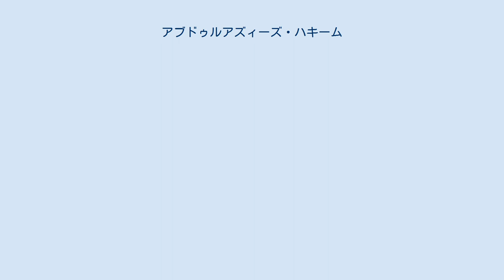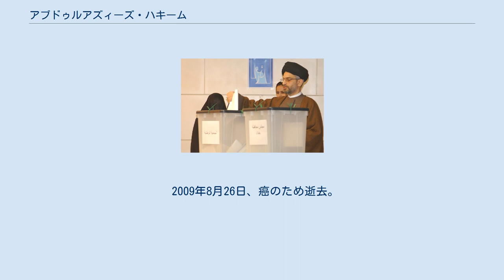アブドゥルアズィーズ・ハキーム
アブドゥルアズィーズ・ハキーム、2005年 アッ＝サイイド・アブドゥルアズィーズ・アル＝ハキーム（アラビア語: السيد عبد العزيز الحكيم‎ , 1953年? - 2009年8月26日）は、シーア派（十二イマーム派）に属するイラクの政治家。
 シーア派系政治組織イラク・イスラム革命最高評議会の指導者で、イラク人による暫定統治を担うイラク統治評議会の議員。
 ナジャフ生まれ。
預言者ムハンマドの子孫として尊敬を受けるサイイドの家系で、イラクのシーア派の高位法学者を代々輩出したハキーム家の出身。
父サイイド・ムフシン・ハキームは十二イマーム派の最高位法学者「マルジャエ・タクリード」を務めていた。
 アブドゥルアズィーズは、兄ムハンマド・バーキル・ハキームとともにサッダーム・フセイン政権の抑圧を避けてイランで反体制活動を行ってきた。
2003年のイラク戦争でサッダーム政権が倒れたのをきっかけにイラクに帰国して政治活動に入り、統治評議会の議員に就任。
8月に兄ムハンマド・バーキルが暗殺された後、兄にかわってイラク・イスラム革命最高評議会の指導者となった。
 2003年12月には、統治評議会メンバーの輪番による議長を務めた。
 2009年8月26日、癌のため逝去。
 ^ Abdul Aziz al-Hakim Passes Away FARS NEWS 2009年8月26日